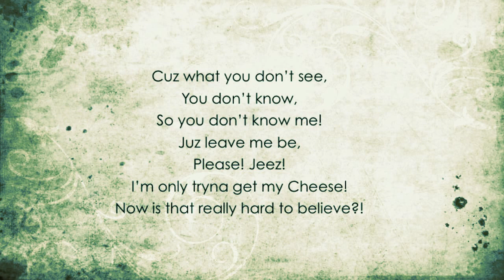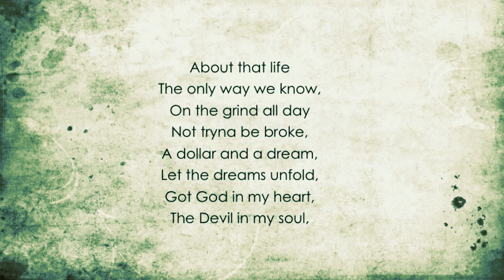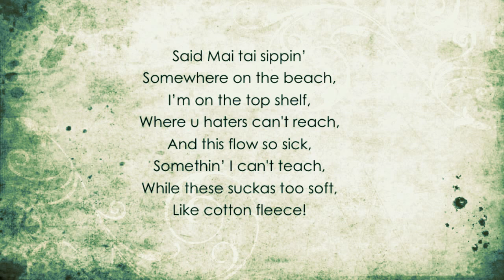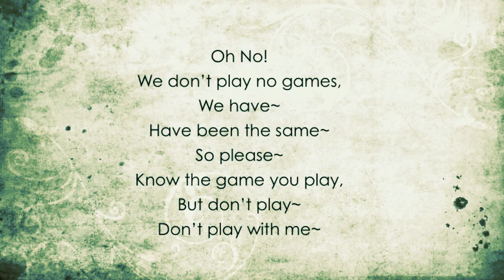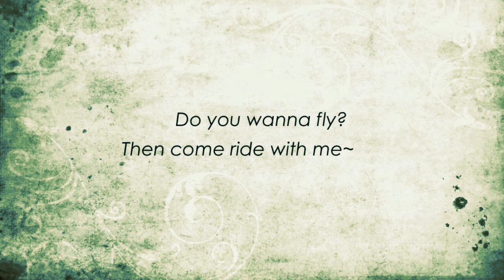A'DP "Ride Young Decide Early" (Ft. GoodTymz) [Lyrics Video]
Please turn up the volume! Thanks.

Indie Record Label: AMPliFly'D Productions
Official Single released by AMPliFly'D Productions
"Ride Young Decide Early"
Lyrics Written by: A'DP & GoodTymz
Special Feature: GoodTymz
Original Lyric Music Video

This is my first single ever to be released, so please be nice!

My goal as an independent record label is to provide the world with DOWN TO EARTH, straight from my heart and soul, Hip Hop Music.

My Dream is to have the opportunity to work with the REALEST Artists out there, whom take great pride in their work and are contributing to the greater good of society!

Thank you everyone! Hope ya'll enjoyed my music and truly understood the message I'm trying to send out to the world!